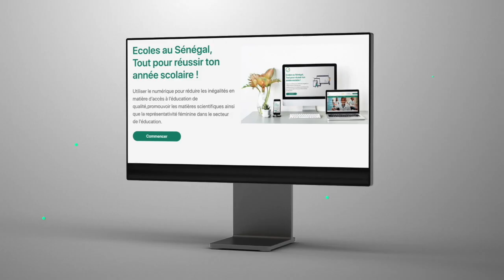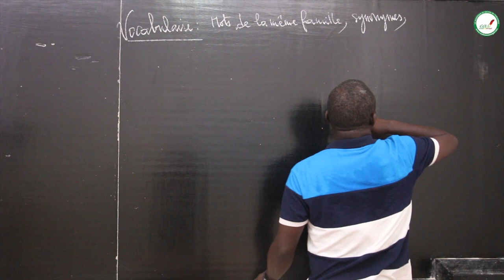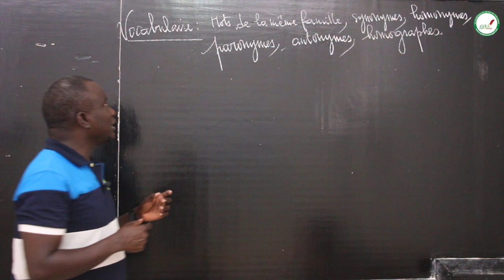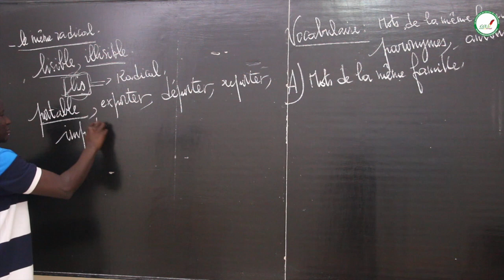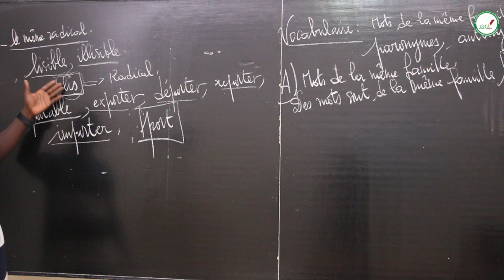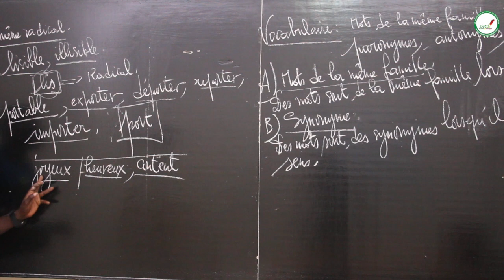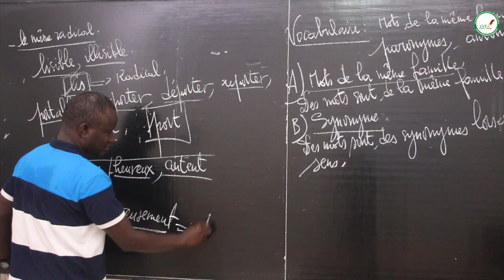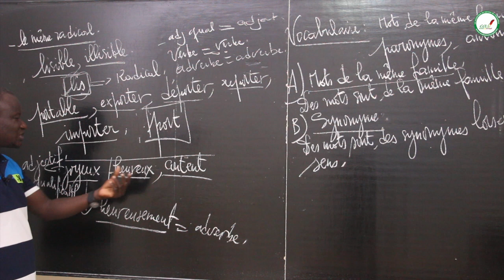Cours - Sixième - Français : Les mots de la même famille / M. NGOM